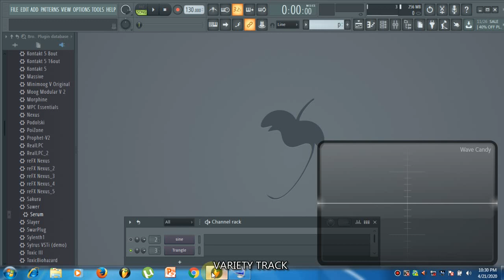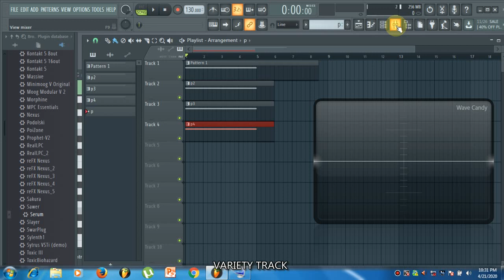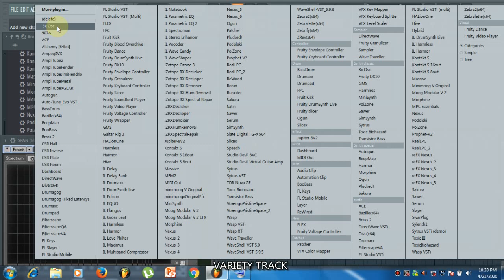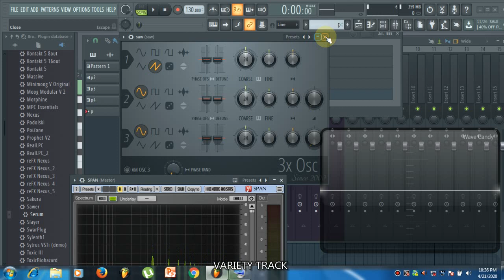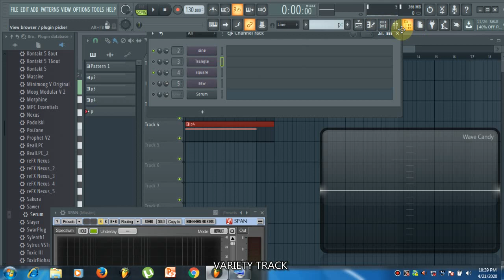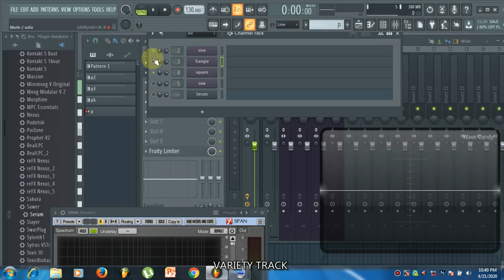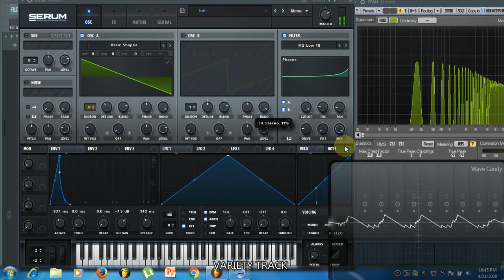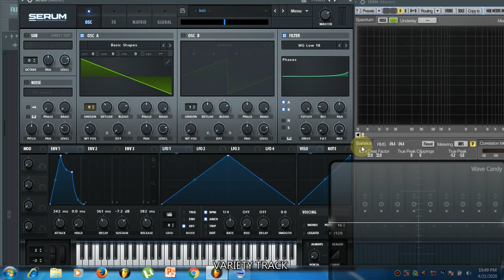Fl studio | Tutorial |Tamil |Sound Design|serum|video 5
Basic waves
1.sign wave
2.square ware
3.trangle wave
4.saw wave
Then addition of synth and subtraction of synth is explained
Unision explained in serum plugin
Dutune also explained in serum plugin with candy wave and spectrum
ADSR-Attack ,Delay,sustain,Realese explained by serum cure